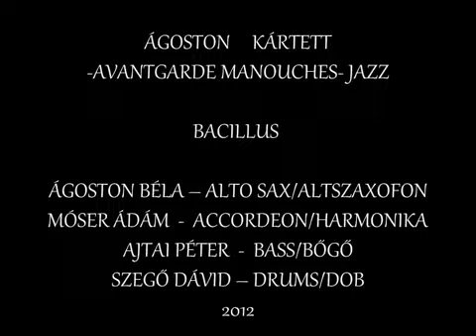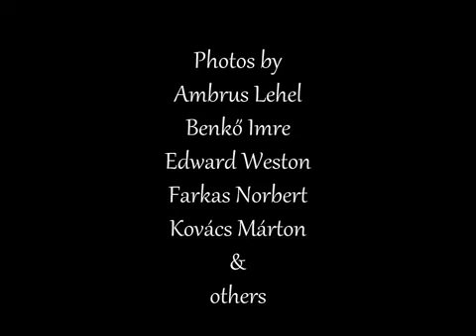ÁGOSTON KÁRTETT - Bacillus (2012)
-AVANTGARDE MANOUCHES- JAZZ

ÁGOSTON BÉLA -- ALTO SAX/ALTSZAXOFON
MÓSER ÁDÁM - ACCORDEON/HARMONIKA
AJTAI PÉTER - BASS/BŐGŐ
SZEGŐ DÁVID -- DRUMS/DOB